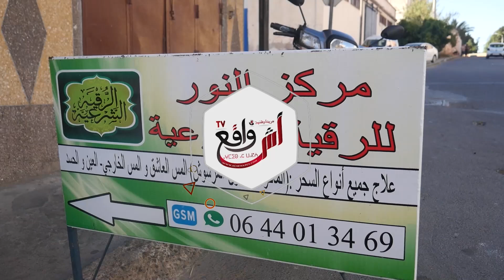الراقي رشيد لوزير من آسفي يتحدى جميع الحالات المستعصية بإدن الله من المس والأسحار وجميع الأمراض...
الراقي رشيد لوزير من آسفي يتحدى جميع الحالات المستعصية بإدن الله من المس والأسحار وأمراض أخرى متل القولون العصبي وجرثومة المعدة وسياتيك وغيرها بادن الله
القناة الرسمية للراقي رشيد الوزير: 👇👇👇